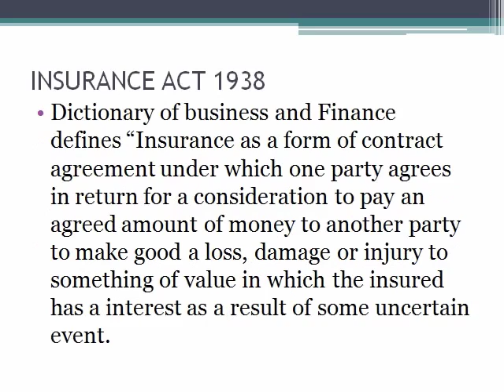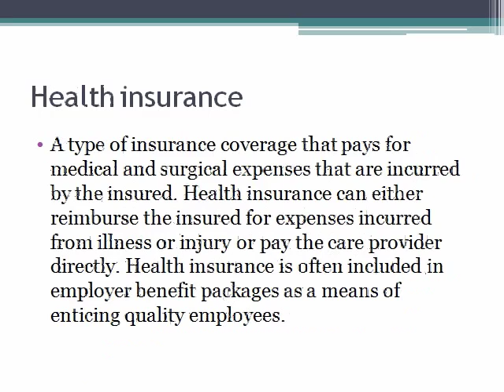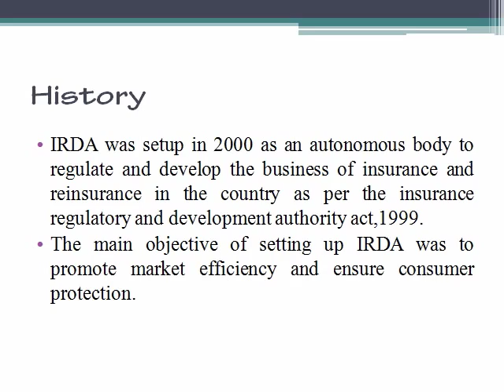Lecture #25 insuance& IRDA